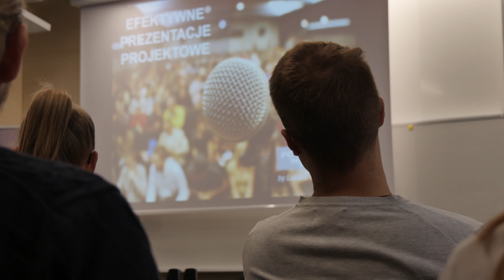Potencjometr - wyjazd na II etap konkursu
Członkowie Koła Naukowego Grafiki Komputerowej Visgraph - Amadeusz, Ola i Michał - wybrali się do Warszawy na warsztaty w ramach II etapu konkursu Potencjometr. Nauczyli się tam jak prezentować swoje projekty i pracować w grupie, a oto krótka relacja z tego wyjazdu.

Montaż i zdjęcia:
Amadeusz Kornecki